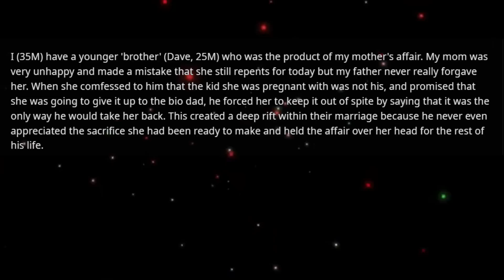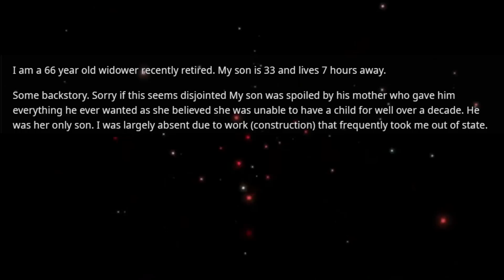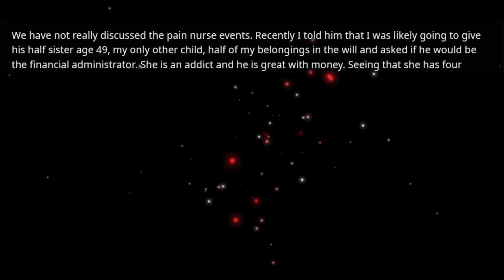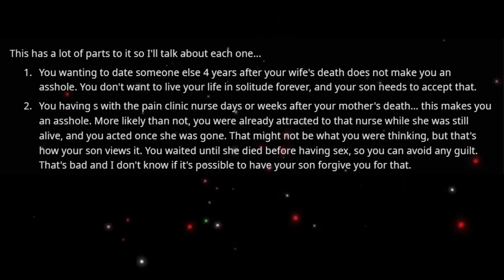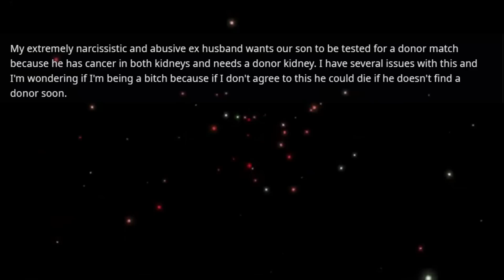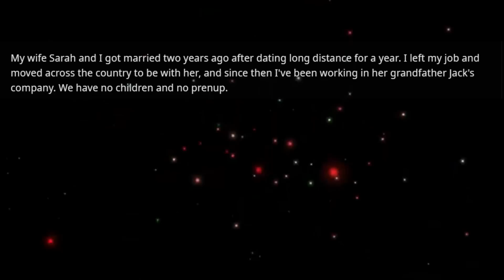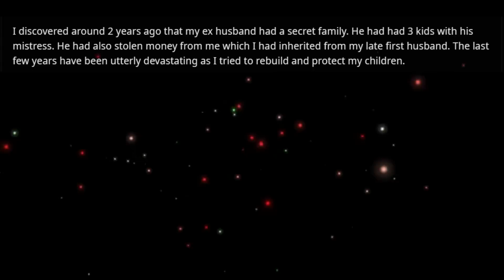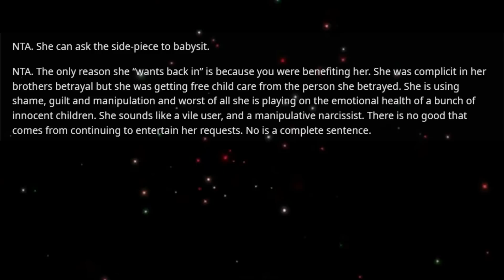Father left his inheritance to me & to my mother's affair child but nothing to my mother so I'm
Father left his inheritance to me & to my mother's affair child but nothing to my mother so I'm contesting the will as my mother deserves a share more than her affair child